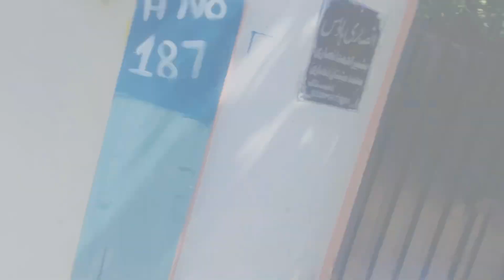بھائیوں کے ساتھ خوبصورت سفر ||استاد محترم سے ملاقات